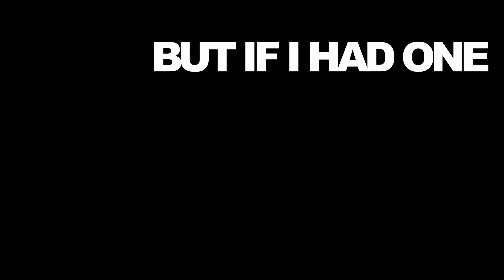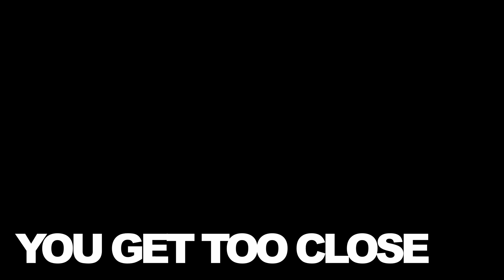Ava Max - Kings & Queens - Cover Video [Lyrics]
Video: Cover from Ava Max - Kings & Queens [Official Visualizer]
Singer: Ava Max

The video is just for practice, with no criticism or any bad connotations. Made by Ava Max's Fan.